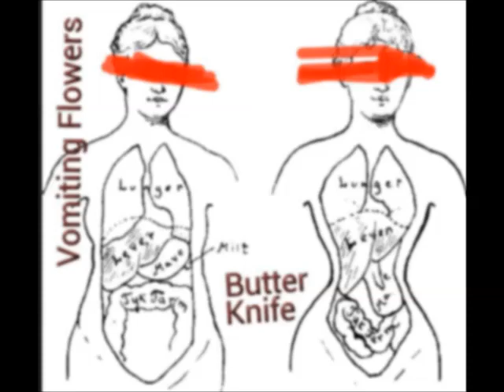Butter Knife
LYRICS:

I'll carve your eyes out with a butter knife
I'll make your useless corpse as my wife

And you'll never look at me
With shame in your eyes

With your blood I am going to paint a portrait
And with you bones I am going to frame it

And you'll never bleed again
With pain and tears flowing

I am going to bite your tongue right out of your pretty little mouth
My dear our dream has taken a turn down south

And you'll never speak to me again
With guilt and shame in your voice

I've carved your eyes out with my butter knife
But you still don't want to be a part of my life

You keep staring at me
With anger and indiscretion

With my tears you will grow strong
With my sobs you'll write a song

You keep screaming at me
With words I cannot understand

You've taken my heart in your hands
You can never truly understand

You keep telling me what to do
But you don't even know me

Now that I've said goodbye
Please stay away.

But I know the truth
You can't keep telling me what to do